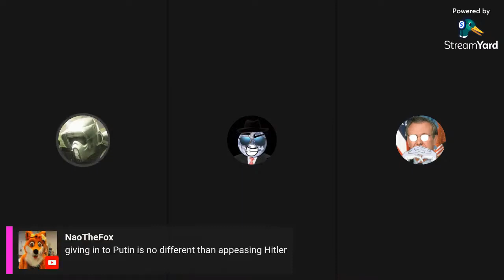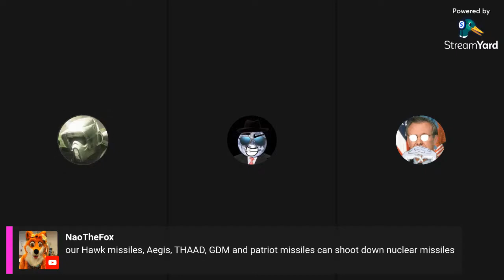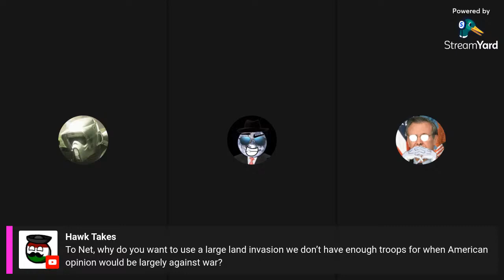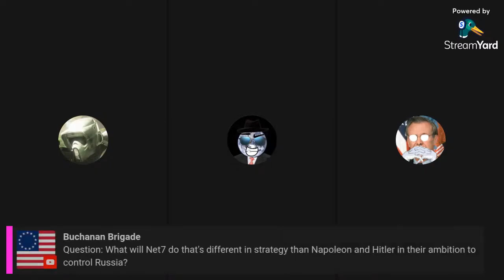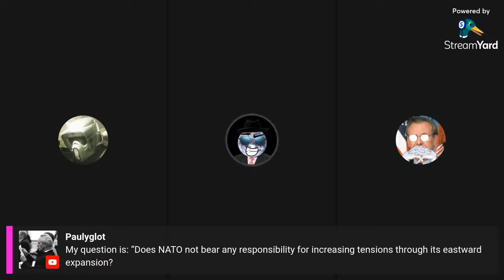Neo-Debates: Should the US Declare War on the Kremlin?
The Kremlin has invaded Ukraine in order to annex the territory into a greater Neo-Soviet state under the authority of Vladmir Putin, a former KGB agent who was an agent of the USSR, and his Kleptocracy. So far, they have failed to take over the country quickly as they had planned, their assault on Kiev turning into a route. However, they have succeeded in taking Ukrainian territory in the south and southeast part of Ukraine, with assistance from their separatist allies in Donetsk and Luhansk. Still, they have had their nose bloodied and have exposed themselves to be the paper tiger that many before had previously called the Kremlin's military power, and the Ukrainian military, with assistance from NATO, are conducting largely successful counterattacks. The Kremlin so far has received military assistance from both the Iran and North Korea, both of which are immediate national security threats and geopolitical foes to peace and order in their particular regions. Now, when our enemy the Kremlin, and our enemies supporting them, are down it's up to us to not to offer 'peace', which would only lead to further hostilities down the line by an enemy learning its lessons from a loss and regrouping its forces, but by kicking them when they are down and finishing them. NATO, and to some degree the US, must now help Ukraine FINISH OFF the Kremlin, who is a Geo-Political foe that has supported all the worst actors in the Middle East and East Asia, and end Vladmir Putin's dream of a Neo-Soviet Empire and his Kleptocratic rule. However, there are still those well-meaning but misguided people who are against intervening; the only support they offer Ukraine is lip service, which doesn't do anything. Dr. Globe (@globe_dr) is one of those Bastiat style Liberals who are against intervening and finishing off the Kremlin like the West should have done when the Soviet Empire collapsed, only to allow a Neo-Soviet state to emerge under the Kleptocracy of a KGB agent.

Watch the debate and recognize that the US and NATO, especially NATO, have a responsibility and duty to intervene on behalf of Ukraine and finish off our enemy once and for all!
NeoConACTION and V4Victory!